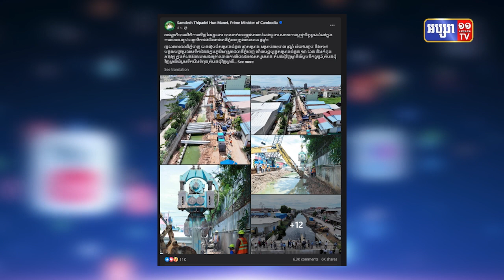តើភាពប្តេជ្ញាចិត្តរបស់រាជរដ្ឋាភិបាល ដើម្បីបញ្ចប់ឧបសគ្គទឹកជំនន់លិចរាជធានី បានលទ្ធផលប៉ុណ្ណាះហើយ?